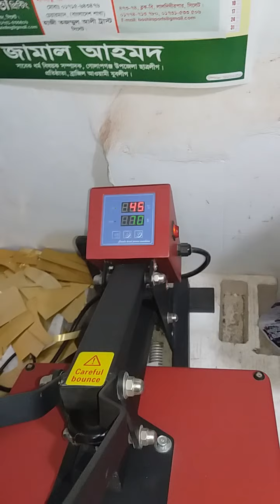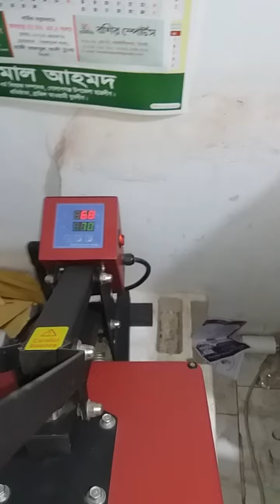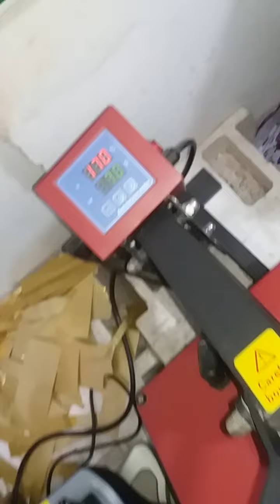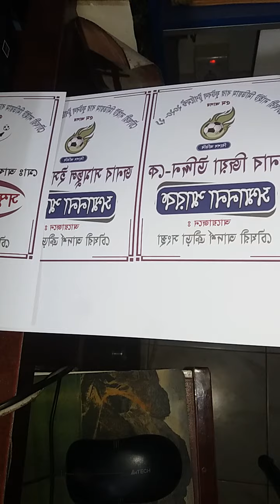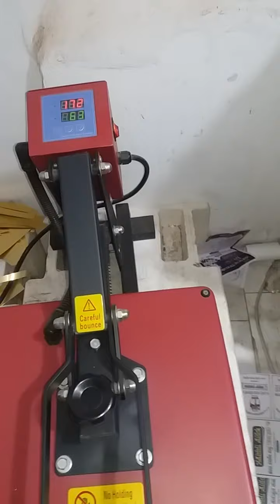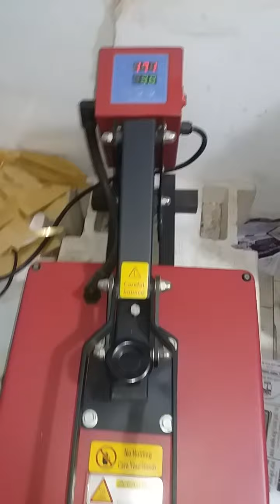How to make digital crest print tutorial all guide 2021# GD Update